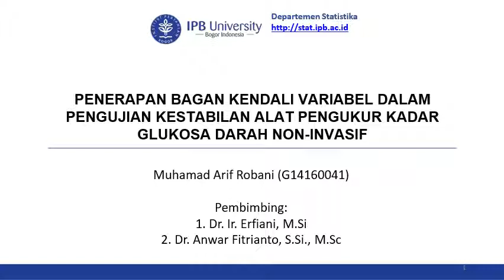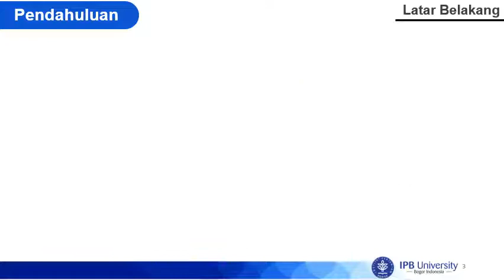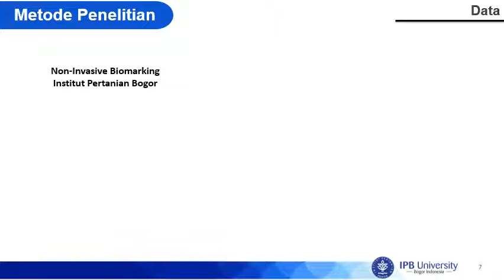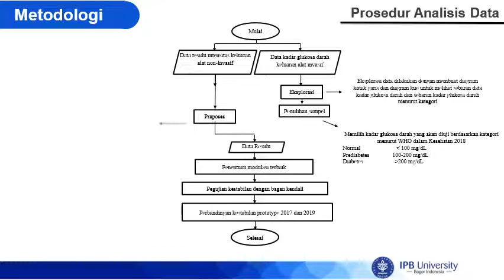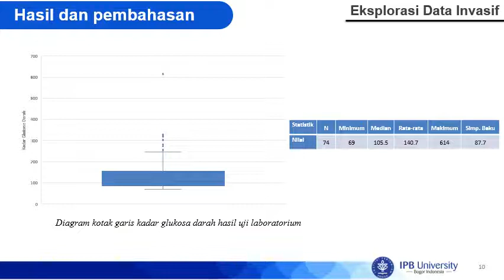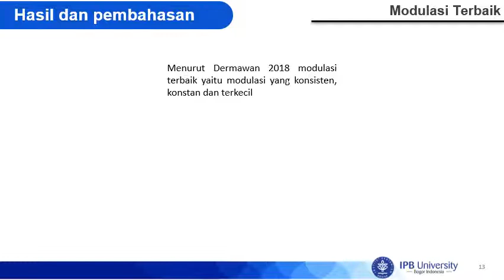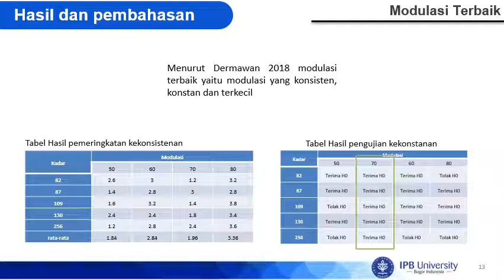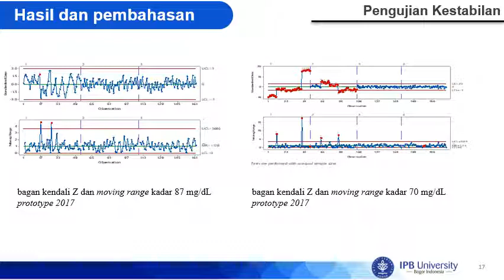Seminar Penelitian: Pengujian Kestabilan Alat Pengukur Kadar Glukosa Darah Non-Invasif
Penelitian ini berjudul "Penerapan Bagan Kendali Variabel dalam Pengujian Kestabilan Alat Pengukur Kadar Glukosa Darah Non-Invasif", disampaikan oleh mahasiswa program sarjana Statistika dan Sains Data IPB, yaitu Muhamad Arif Robani (G14160041).

Diskusi dengan pemrasaran dilakukan secara online pada 1 Oktober 2020, pk. 10:00 WIB. Makalah seminar hasil penelitian dapat diakses di laman newlms.ipb.ac.id pada mata kuliah STK498 Seminar.